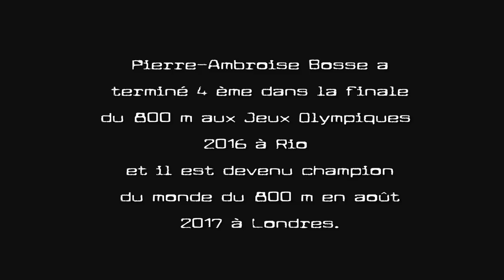SPORT, AU COEUR DE L'ENTRAÎNEMENT - Bruno Gajer, demi fond à l'INSEP (2/2)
Une série écrite et réalisée par Nicolas Thibault.

Les coulisses du sport de haut niveau, au plus près du geste sportif. Transmettre à un large public les valeurs du sport et de l’Insep, mais aussi faire acte pédagogique. Un retour à l’essence du sport.
Une immersion avant les JO de RIO 2016 dans le groupe de demi fond de l'INSEP entraîné par Bruno Gajer avec Adrien Taouji. Christine Hanon et Gaël Guihem du département de la recherche de l'INSEP et les athlètes Lisa Blameble, Clarisse Moh et Pierre-Ambroise Bosse.